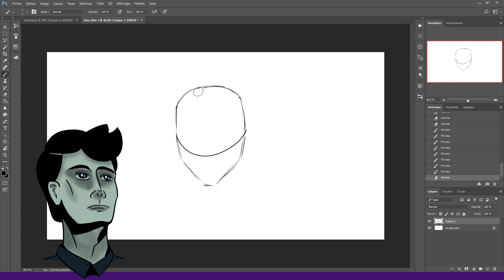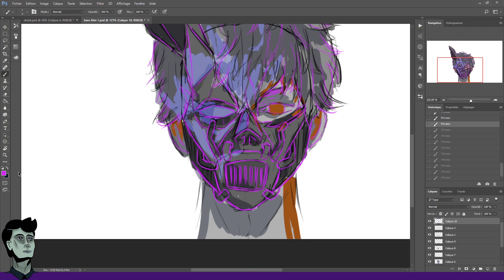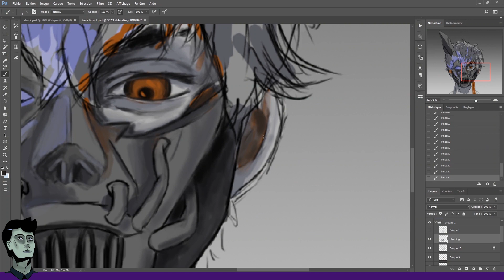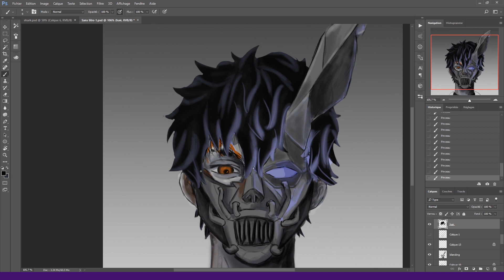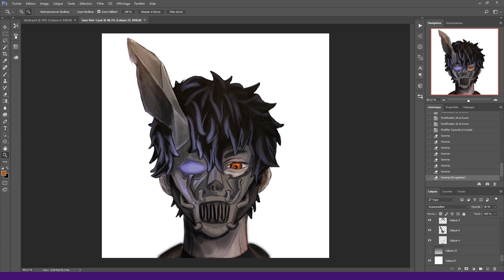CORPSE HUSBAND Fan Art | Spooky Digital Painting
Quite simple really. I drew a SPOOKY fan art of Corpse Husband, inspired by his icon but in a cyborg-y way.
Thanks Corpse.
Okay I might be jumping on a trend here.

Other types of content coming soon!
Video editing software: Adobe Premiere Pro CC 2019
Screen recording software: OBS Studio
Image editing software: Adobe Photoshop CC 2017
Microphone: Audio-technica 2020USB+
Audio recording software: Audacity
Non copyrighted music, thanks to them for the good free-to-use beats.